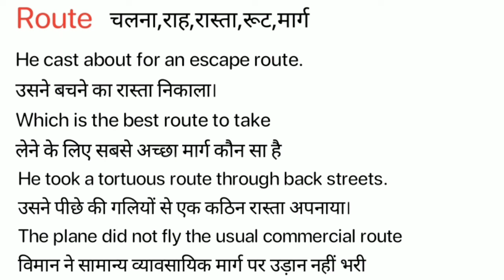Route Meaning in Hindi/ Route ka Matlab kya Hota hai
Route meaning in Hindi / Route ka Matlab kya Hota hai / Route ka Hindi Meaning/Spoken English Class /Online English Class/ Route explained in detail.

इस विडियो में मैं  ,Route शब्द का इंग्लिश मतलब क्या होता है इसके के बारे पूरी विस्तृत रूप से बताया .

इस वीडियो में आप  ,Route का हिंदी में मतलब को जानेगे और साथ में ,Route का pronunciation भी सीखेंगें यानि की आप ,Route के अर्थ के साथ साथ ये भी सीखेंगें की ,Route को कैसे बोले या ,Route को बोलने का सही तरीका क्या है |

If you follow this channel regularly. You can improve your English speaking skill as well as vocabulary. On this channel,( Meaning in Hindi) we provide new English words. Route our easy spoken English course, you can easily improve your English. We are providing help to English-speaking courses online so Route you can improve your English at your home and totally free. In this video, Route our video, you will learn daily use English words which will improve to learn English vocabulary in a simple and easiest way.

If you want to learn English through Hindi language and also want to improve English vocabulary then I think this video will help you a lot. Your work is to exercise with someone on a daily basis. So today's English word is Route and We will learn Route Meaning in Hindi.
English speakingSpoken,
English online,
free-spoken,
vocabulary meaning,
Route Meaning in Hindi.

चलिए लिखित रूप में  ,Route word को example के साथ सीखते है .
Let’s learn the Hindi Meaning of, Route in full detail.

,Route का हिंदी में अर्थ होता है
,Route को इन उदाहरणों से और अच्छे से समझ सकते हैं